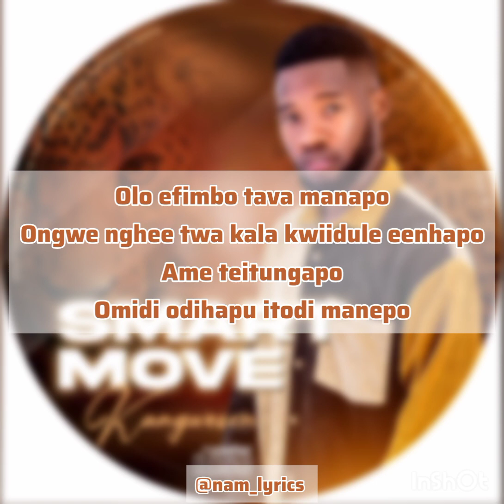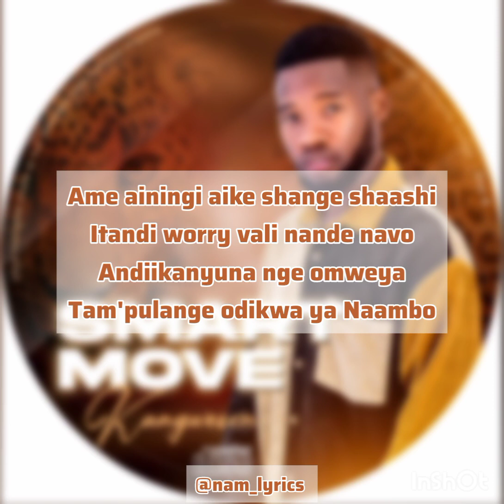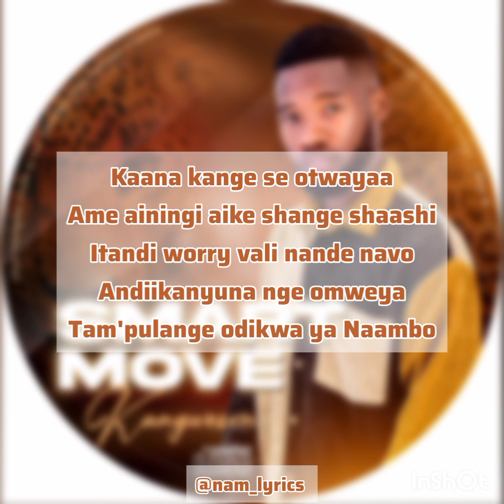KANGWESON x Dkandjafa - Ovali okupopya(lyrics) smartmove album 2023